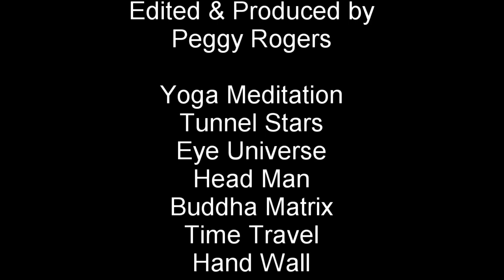DEC 2023 INTENTIONS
Set intentions for 2024